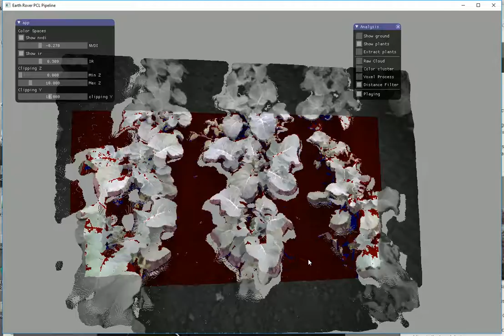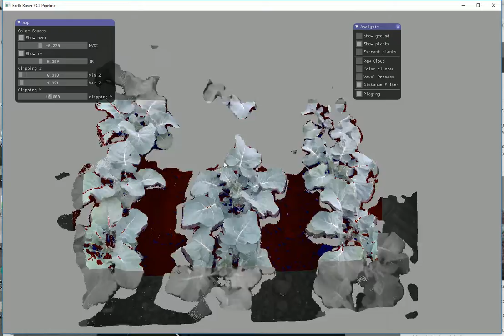Earth Rover - Top Capture